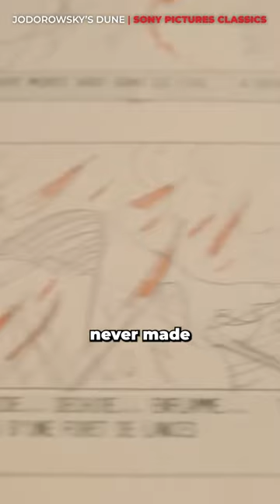The Unmade Dune Movie and its Influences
Alejandro Jodorowsky's Dune is one of the most legendary unmade films of all time; there's even a whole documentary on it.